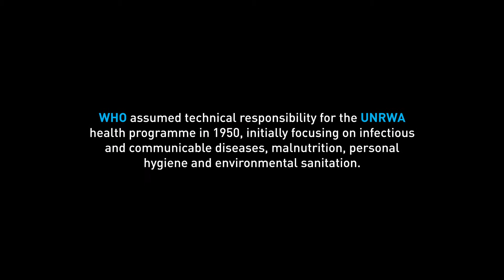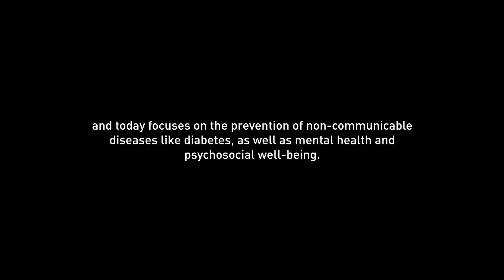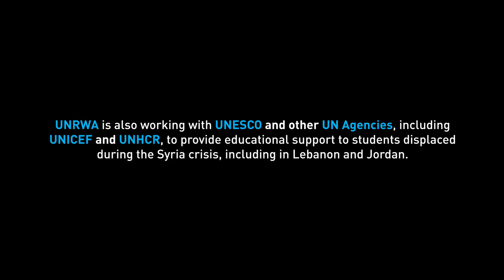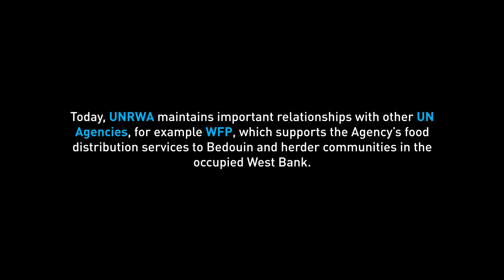UN Day 2020: Seventy Years of Partnership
Partnerships are at the heart of the 2030 agenda for sustainable development as the global goals can only be achieved with a strong commitment to partnership and cooperation. For the past 70 years, UNRWA has enjoyed long-term, strategic partnerships with UN sister agencies, such as WHO, UNESCO, UNICEF, ILO and WFP. These partnerships have made a vital contribution to the successful delivery of human development and humanitarian aid services to Palestine refugees in line with the aims of the Sustainable Development Goals and the Agenda 2030.